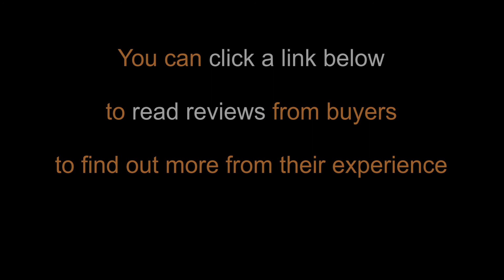🚴 9 Bicycle Handlebar Bags on Aliexpress | Rhinowalk, Tourbon, INBIKE, Aubtec | waterproof bike bags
"A handlebar bag allows you to just throw stuff in it and ride away. You can easily take the bag with you and eliminate the chances of losing it."

    and read reviews from buyers to find out more from their experience.

1. Rhinowalk RK9101

2. Tourbon TB193CA

3. Rhinowalk X21922

4. Tourbon LP00058-GR

5. Rhinowalk F80 Yellow

6. Tourbon TB741CA

7. INBIKE 9784

8. Aubtec 5L

9. Rhinowalk X21998B

● Why use a handlebar bag?

There are many reasons why handlebar bags are so popular. Ease of use, easy access to maps, snacks, or even a camera for that quick shot are just a few of the reasons that come to mind. They don’t require the use of a pannier rack and they will fit on most bikes. The only exceptions would be bikes equipped with carbon fiber handlebars or some funky-shaped mustache handlebars. Aside from those few examples, a handlebar bag will likely fit your bike. Our handlebar bags are easy to remove to keep your valuables close at hand when stopping for coffee or a bite to eat. Just unclip the bag from the bike and use either the integrated carry handle or a shoulder strap to carry the bag with you. Simple and super practical.

Video Chapters:
0:00 Intro
0:11 1. Rhinowalk RK9101
1:10 2. Tourbon TB193CA
1:49 3. Rhinowalk X21922
2:47 4. Tourbon LP00058-GR
3:30 5. Rhinowalk F80 Yellow
4:19 6. Tourbon TB741CA
5:05 7. INBIKE 9784
5:59 8. Aubtec 5L
6:49 9. Rhinowalk X21998B

★ Gadget Finder is a participant in the Aliexpress Affiliate Program, an affiliate advertising program designed to provide a means for sites to earn advertising fees by advertising and linking to Aliexpress.com. As an Aliexpress Associate, I earn from qualifying purchases.

★ Outtro Music: Dj Quads - its near

→ Rhinowalk RK9101, 2021 Bicycle Bag Frame Front Tube Cycling Bag Waterproof Handlebar Bag Large Capacity MTB Pack Bike Accessories Tool.
→ Tourbon TB193CA, Vintage Bicycle Handlebar Bag Front Pouch Retro Bike Panniers Waxed Canvas Waterproof Storage for Cycling.
→ Rhinowalk X21922, bike bag handlebar bag Bicycle Bags Waterproof Multifunction Portable Shoulder Bag Cycling Bag Bike Accessories 2021.
→ Tourbon LP00058-GR, Retro Canvas Handlebar Bag Top Tube Bag Waxed Waterproof Bicycle Basket Storage Green Bike Accessories.
→ Rhinowalk F80 Yellow, Bicycle Bags Handlebar Bag Waterproof Frame Pannier Bag Multifunction Portable Shoulder 2021 New Bag Bike Accessories.
→ Tourbon TB741CA, Bicycle Handlebar Bag Pack Front Tube Basket Pannier Messenger Bag Outdoor Accessories Green Waxed Waterproof Canvas.
→ INBIKE 9784, Waterproof Bike Bag Large Capacity Handlebar Front Tube Bag Bicycle Pocket Shoulder Backpack Travel Cycling sports bag.
→ Aubtec 5L, Bicycle Handlebar Bag Large Capacity Bike Front Bag Nylon With Reflective Strip 6.5 Inch Headbag Cycling Bicycle Accessories.
→ Rhinowalk X21998B, 2021 Handlebar Bag Bicycle Bag Waterproof Big Capacity 2-piece Front Tube Cycling Bag MTB Frame Trunk Bike Accessories.